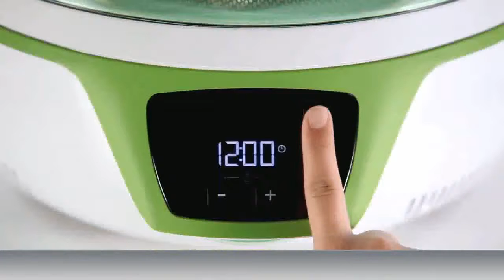Hướng dẫn sử dụng Lò vi sóng mini Brandt [HD]